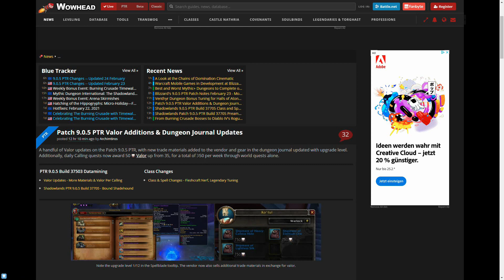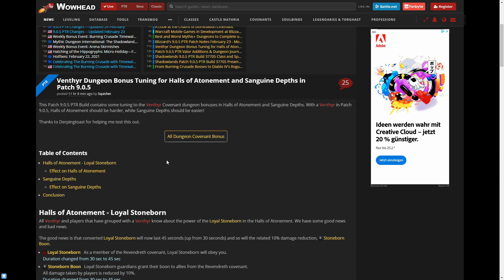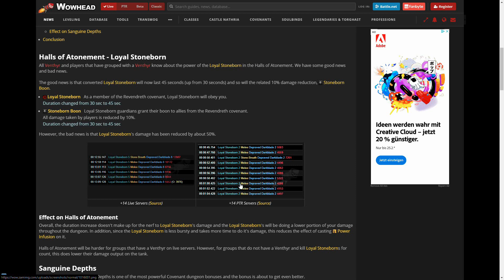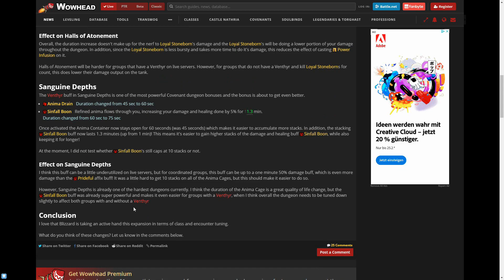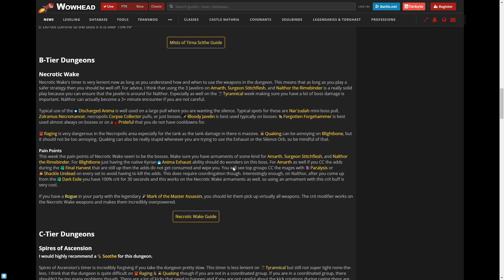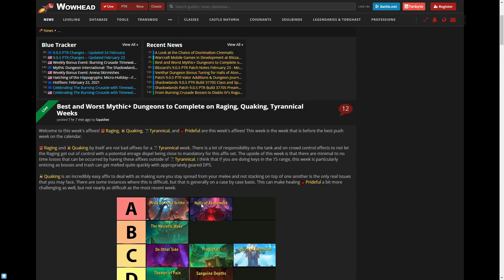Azeroth Aktuell: Venthyr Dungeon-Bonus Buff, mehr Tapferkeit [World of Warcraft: Shadowlands]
Neue Ausgabe Azeroth Aktuell - neue Infos! Die Dungeon-Boni von Venthyr-Spielern werden angepasst und vieles mehr.